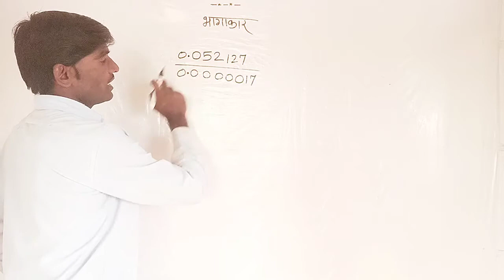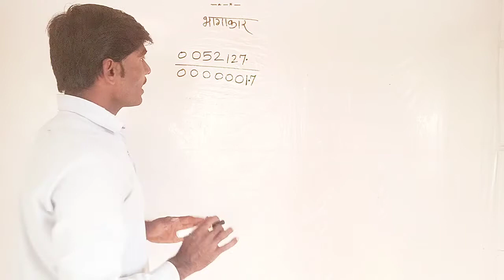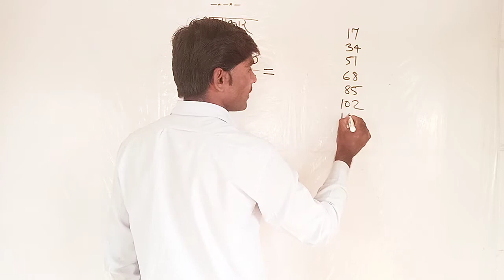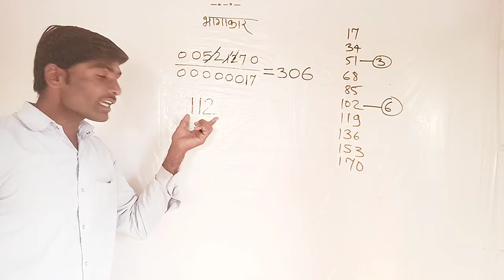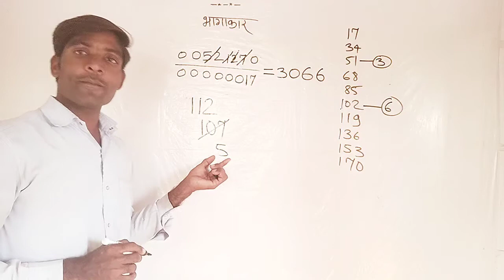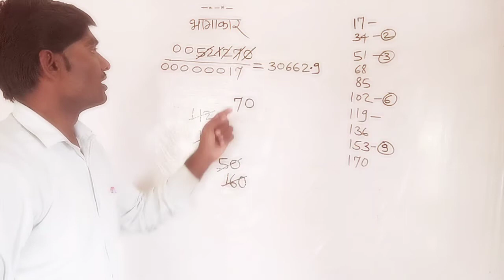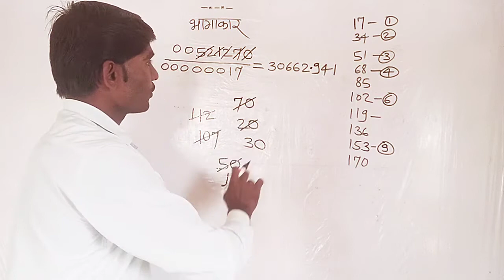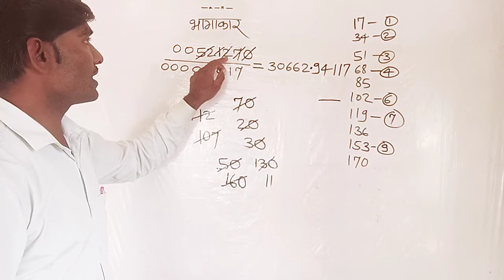मोठ्या संख्यांचा भागाकार भाग : २ division of big number part : 2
भागाकार सोडवण्यासाठी काही नियम या व्हिडिओमध्ये सांगण्यात आलेली आहेत.
भागाकार सोडवण्यासाठी भरपूर नियम आहेत ते सगळे नियम एकेक करून काही भागात व्हिडिओमध्ये तयार करून टाकण्याचा प्रयत्न केलेला आहे.
भागाकार सोडवायला अतिशय सोपा असतो परंतु काही ही बारीक-सारीक नियम आपल्याला माहित असावे लागतात आणि ते नियम आपल्याला माहिती करण्यासाठी आणि भागाकार व्यवस्थितपणे सोडता यावा यासाठी  भागाकाराचे एकेक नियम एका एका व्हिडिओमध्ये स्पष्ट करून सांगत आहे.
                तरी सर्व विद्यार्थी मित्र व स्पर्धा परीक्षा देणारे मित्र यांनी या व्हिडिओचा लाभ घ्यावा.